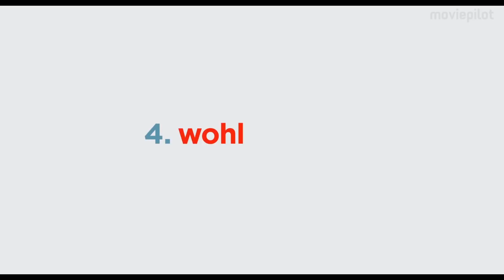PETS 2 Gidget Deutsch German (2019)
Offizieller Gidget Trailer: Pets 2
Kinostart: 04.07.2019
Für Pets 2 kehren Regisseur Chris Renaud und Drehbuchautor Brian Lynch zurück, um das Doppelleben der Haustiere aus dem erfolgreichen Vorgängerfilm Pets (2016) weiterzuerzählen.